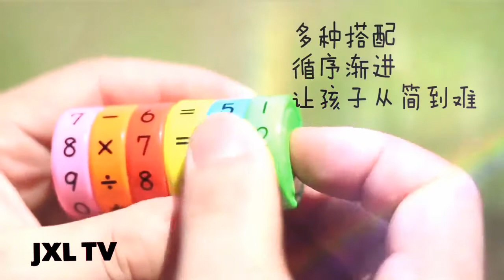6pcs/set Puzzle Building Blocks for Child Digital Multiplication Magnetic Column Figure Arithmetic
6 Stück / Satz Puzzle-Bausteine ​​für Kinder Digitale Multiplikation Magnetische Säule Figur Arithmetik Kinder lernen Lernspielzeug
6pcs/set Puzzle Building Blocks for Child Digital Multiplication Magnetic Column Figure Arithmetic Kids Learning Educational Toy
    Brand Name: AUTOPS
    Material: Plastic
    Model Number: Building Blocks
    Age Range: 2-3Y
    Age Range: 4-6Y
    Age Range: 7-9Y
    Age Range: 10-12Y
    Age Range: +14Y
    Pieces: 6pcs/Set
6 قطعة / المجموعة لغز اللبنات للأطفال الضرب الرقمي العمود المغناطيسي الشكل الحسابي الاطفال تعلم لعبة تعليمية
6pcs / set Puzzle Building Blocks for Child Digital Multiplication Magnetic Column Figure Arithmetic Kids Learning Educational Toy
শিশু ডিজিটাল গুণায় চৌম্বকীয় কলাম জন্য চিত্র 6 পিসি / সেট ধাঁধা বিল্ডিং ব্লক
6 unitats / conjunt Trencaclosques dels blocs de construcció per a la multiplicació digital de la figura de la columna magnètica infantil Aritmètica infantil aprenent de joguina educativa
6个/套儿童数字乘法磁柱图算术儿童学习益智玩具拼图积木
6個/套兒童數字乘法磁柱圖算術兒童學習益智玩具拼圖積木
6pcs / set Puzzle građevne blokove za digitalno množenje djece Magnetski stupac Slika Aritmetika Djeca koja uče obrazovne igračke
6ks / set Puzzle Building Blocks pro dětské digitální násobení Magnetický sloupec Obrázek Aritmetické Děti Učení Vzdělávací Hračka
6pcs / set Bloke Building Blocks para sa Digital Digital Multiplication Magnetic Column Figure Figure Arithmetic Kids Learning Educational Laruan
6kpl / set palapelin rakennuspalikat lasten digitaaliseen kertolaskuun, magneettiseen sarakkeeseen, aritmeettiseen lasten oppimiseen opetuslelu
6 pcs / ensemble Puzzle Blocs de Construction pour Enfant Numérique Multiplication Magnétique Colonne Figure Arithmétique Enfants D'apprentissage Jouet Éducatif
6 Stück / Satz Puzzle-Bausteine ​​für Kinder Digitale Multiplikation Magnetische Säule Figur Arithmetik Kinder lernen Lernspielzeug
6 pcs / set Puzzle Blok Bangunan untuk Anak Digital Multiplication Magnetic Kolom Gambar Aritmatika Anak-anak Belajar Mainan Pendidikan
6 pz / set Puzzle Building Blocks per bambini Digital Moltiplicazione Colonna magnetica Figura Aritmetica Bambini Apprendimento Giocattolo educativo
6ピース/セットパズルビルディングブロック子デジタル乗算磁気列図算術子供学習教育玩具
6 개 / 대 퍼즐 빌딩 블록 아이 디지털 곱셈 자기 열 그림 산술 학습 학습 장난감
6stk / sett Puzzle Building Blocks for Child Digital Multiplikation Magnetic Column Figur Aritmetiske barn som lærer pedagogisk leketøy
6 sztuk / zestaw Puzzle dla dzieci Cyfrowe mnożenie Kolumna magnetyczna Rysunek Arytmetyka Dzieci uczące się zabawki edukacyjne
6 pçs / set Puzzle Blocos de Construção para Criança Multiplicação Digital Coluna Magnética Figura Aritmética Crianças Aprendendo Brinquedo Educativo
6pcs / set Puzzle Blocuri de construcții pentru copii Înmulțire digitală Coloană magnetică Figura aritmetică Copii învățare jucărie educațională
6 шт. / Компл. Головоломка Строительные Блоки для Детей Цифровой Умножение Магнитная Колонка Рисунок Арифметические Дети Обучающие Развивающие Игрушки
6пцс / сет Пуззле Грађевински блокови за дигитално множење детета Магнетни ступац Слика Аритметика Деца која уче образовне играчке
6pcs / set Puzzle Building Blocks para niños Multiplicación digital Columna magnética Figura Aritmética Niños Aprendizaje Juguete educativo
6st / set Pussel Byggstenar för barn Digital multiplikation Magnetisk kolumn Figur Aritmetiska barn som lär sig pedagogisk leksak
6 шт. / Комплект головоломки будівельні блоки для цифрового множення дитини магнітна стовпчик малюнок арифметичні діти навчаються навчальна іграшка
6 cái / bộ Khối xây dựng câu đố cho trẻ nhân số kỹ thuật số Cột từ tính Hình số học Trẻ em học đồ chơi giáo dục
چائلڈ ڈیجیٹل ضرب مقناطیسی کالم کے اعداد و شمار ریاضی کے بچے تعلیمی کھلونا سیکھنے کے لئے 6pcs / سیٹ پہیلی عمارت کے بلاکس
6pcs / set Puzzle Građevinski blokovi za digitalno množenje djece Magnetski stupac Slika Aritmetika Djeca učenje obrazovne igračke
6pcs / set Puzzle Building Blocks for ბავშვის ციფრული გამრავლება მაგნიტური სვეტის ფიგურა არითმეტიკური ბავშვები სწავლობენ საგანმანათლებლო სათამაშო
बाल डिजिटल गुणन चुंबकीय कॉलम चित्रा अंकगणित बच्चों के शैक्षिक खिलौना सीखने के लिए 6pcs / सेट पहेली बिल्डिंग ब्लॉक
6db / készlet puzzle-építőelemek gyermekek számára digitális szorzás mágneses oszlop ábra aritmetikai gyerekek oktató játék
6pcs / puzzle Building Blocks paro pro Doctrina Kids Arithmetica Universalis: Fili Digital multiplicatio Magna columna Figura General Books
361"